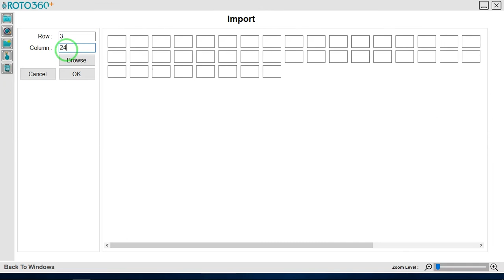Import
How to Import sequence in "Roto 360+"